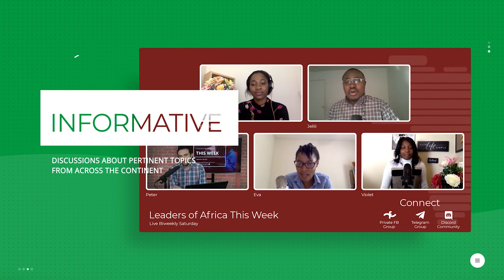Massive Explosion in Ghana, Rice Pyramids, and AFCON Group Stage | February 1, 2022 | This Week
On This Week, we discuss the recent explosion in Ghana, the Nigerian government's efforts to boost agricultural production, and the AFCON Group Stage.

We are also excited to announce the move from This Week to our name The Afroscape. Afroscape is the same great conversations featuring new guests and engaging conversations.